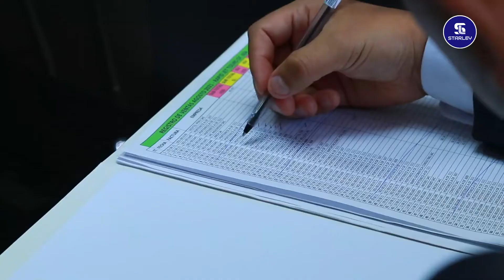STARLEY Capacitaciones CERTIFÍCATE: ASISTENTE DE RECURSOS HUMANOS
En el curso especializado “Asistente de RRHH” veremos diversos temas como: Planeamiento estratégico, enfoques del reclutamiento, análisis por competencias, capacidad del coaching - liderazgo, contratación, inspección laboral por SUNAFIL y cálculos básicos para la elaboración de planillas en trabajadores dentro de una empresa.

Starley capacitaciones
Starley capacita
Starley
Centro de capacitaciones
Recursos Humanos Official
Recursos Humanos
Starley - Centro de Capacitaciones